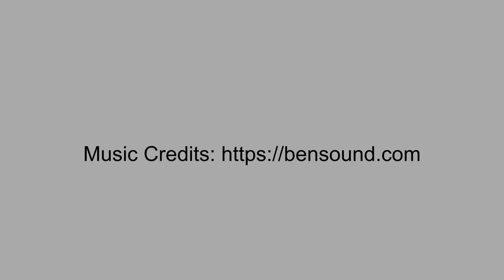Mesmerizing Kabini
Kabini
Bandipur
Bandipur National Park
Bandipur safari
Kabini wildlife safari

Video Highlights:
What is Kabini famous for?
Where is Kabini National Park situated?
What is the cost of Kabini safari?
Is Kabini and Nagarhole same?

Hi Guys!

If you're a wildlife enthusiast, this video is for you. Here, we take you on a jungle safari through the Tiger reserves of Bandipur and Nagarhole/Kabini (Karnataka). Bandipur is one of the first tiger reserves in the country, set up under Project Tiger in 1973, while Kabini is a much recent addition to this list. Together, these two reserves are home to over 200 tigers and are very popular among wildlife photographers.

Watch this space for more such travel vlogs.